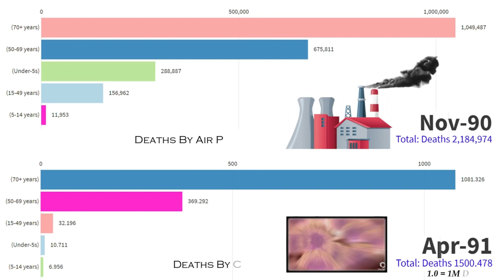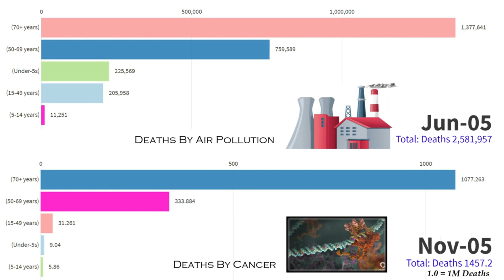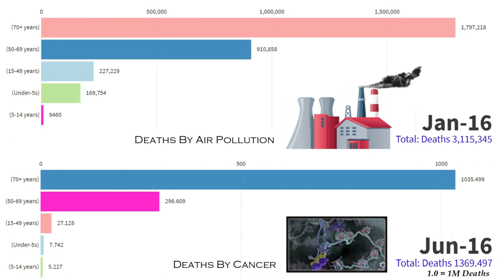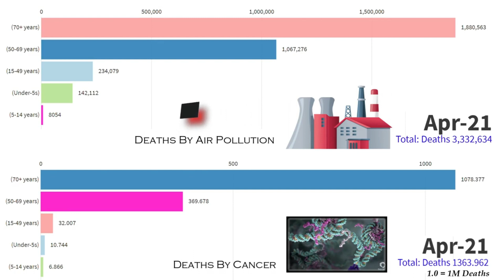Cancer Vs Air Pollution Death Rate | Bar Chart Race - Data is beautiful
air pollution a global threat to our health coursera,
world health organization air pollution,
air pollution reporting,
10 causes of air pollution,
climate 101 air pollution,
air pollution consequences,
air pollution 1981,
air pollution a hidden menace,
cancer death rate,
breast cancer death rate,
prostate cancer death rate,
liver cancer death rate,
cancer death toll,
how does a cancer patient die,
cancer last stage before death,
skin cancer survival rate by race,
cancer patients in hospice,
death from cancer,
died in cancer,
last stages of cancer death,
end stages of cancer,
last stages of cancer,
dying from cancer young,
i died from cancer,
someone dying from cancer,
death due to cancer,
cancer patients final stage,
cancer patients final moments,
cancer stories of death,
cancer patients before death,
man dying from cancer,
who died from cancer,
cancer patients end of life,
death of cancer patients,
tongue cancer survival rate stage 4,
breast cancer survival rate stage 2,
colorectal cancer survival rate stage 3,
bladder cancer survival rate stage 4,
lung cancer survival rate stage 4,
breast cancer survival rate stage 3,
breast cancer survival rate stage 4,
pancreatic cancer survival rate stage 4,
bladder cancer survival rate stage 1,
bowel cancer survival rate stage 4,
cancer patient dies,
patients dying from cancer,
cancer patient dies on tv,
cancer deaths,
end stage cancer dying process,
dying from cancer final days,
last weeks of cancer death,
cancer end of june,
x cancer,
cancer death insurance,
dying in cancer,
cancer rates in the world,
final stage of cancer death,
final stages of cancer before death,
stage 4 cancer death,
stage 4 cancer last days,
cancer life expectancy,
cancer patients final days,
stage 4 cancer life expectancy,
cancer survival rate
data is beautiful,
data is beautiful population,
data is beautiful programming languages,
data is beautiful youtube channel,
data is beautiful reaction,
data is beautiful army,
data is beautiful artist,
data is beautiful boy names,
data is beautiful browsers,
data is beautiful best selling music artists,
data is beautiful breaches,
data is beautiful consoles,
most richest football clubs in data is beautiful